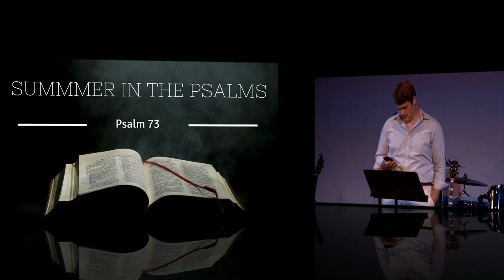Psalm 73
Speaker: George Quarles